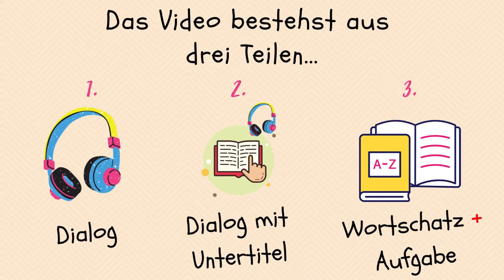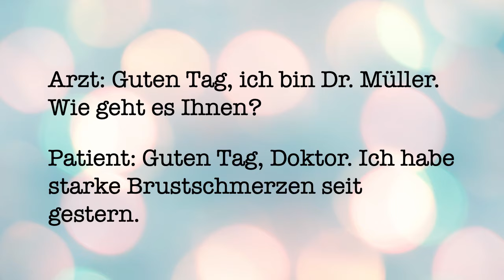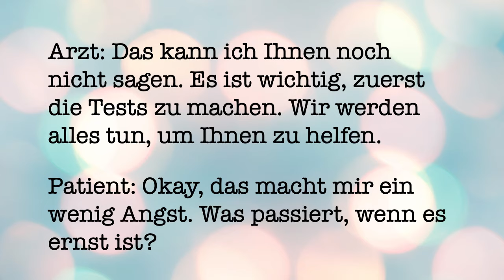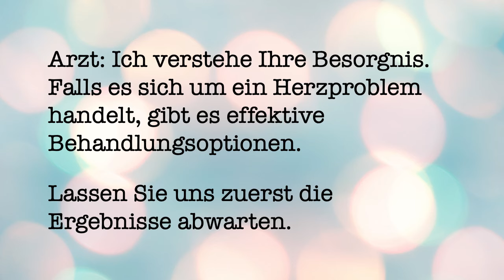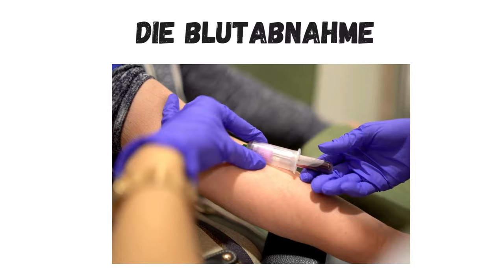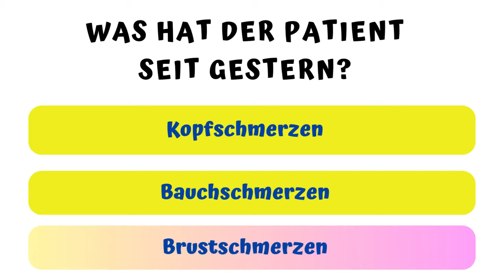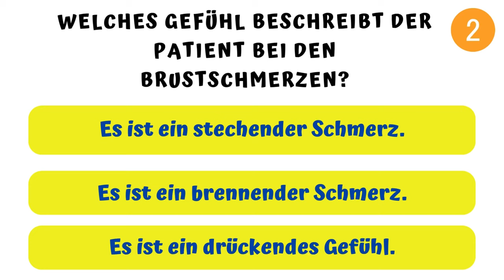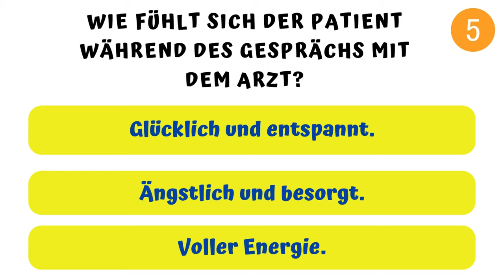Perfekte Kommunikation I Arzt-Patient Dialog I BRUSTSCHMERZEN I Vokabeln & Quiz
In diesem Video für Pflegekräfte und medizinisches Fachpersonal lernen Sie wichtige deutsche Vokabeln und Ausdrücke, die im Klinikalltag häufig vorkommen. Der Dialog zwischen einem Arzt und einem Patienten mit Brustschmerzen vermittelt Ihnen praxisnahe Sprachkenntnisse, die Sie direkt in deiner Arbeit nutzen kannst.

Zusätzlich biete ich dir ein interaktives Quiz, um dein Wissen zu testen und zu vertiefen. Ideal für alle, die Deutsch auf B1- oder B2-Niveau lernen und sich auf die Kommunikationssituationen in der Pflege vorbereiten möchten.

Nutze diese Gelegenheit, um deine Sprachkenntnisse zu verbessern und mehr über die medizinische Terminologie zu erfahren.